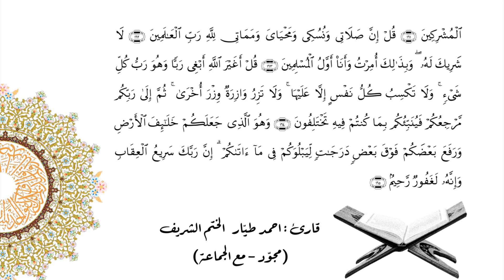Ahmet TAYYAR Enam 159-165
احمد طيار